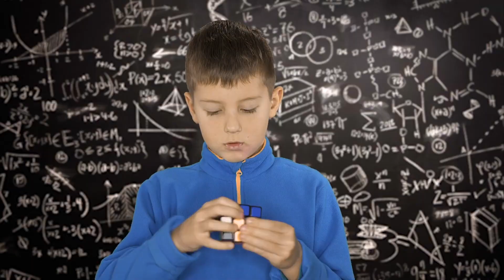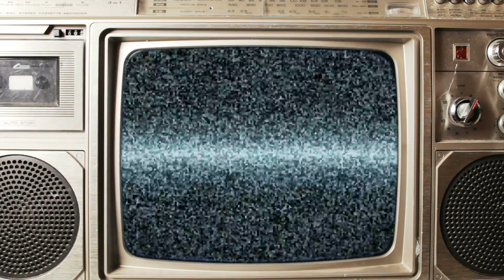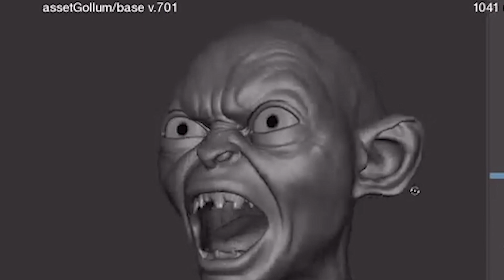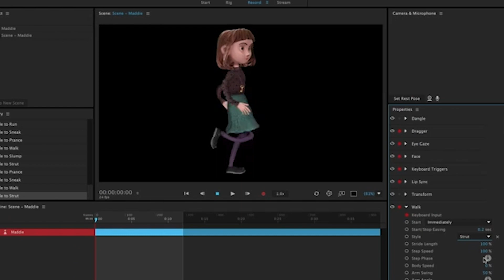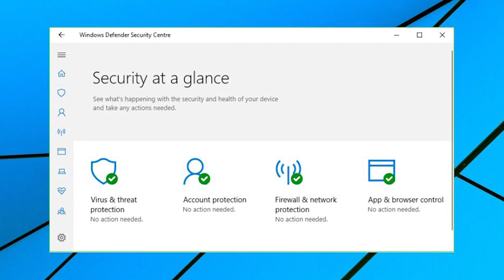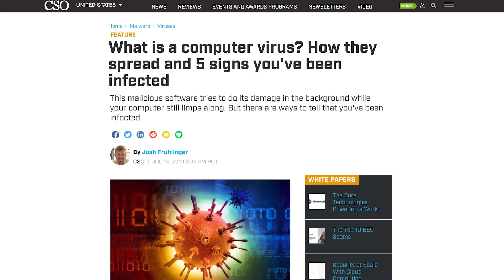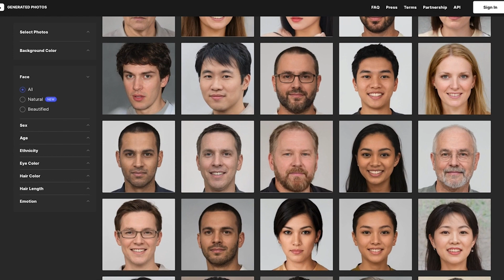Will Youtubers be Replaced by AI Host?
Artificial intelligence is now able to generate photo-realistic faces that are impossible distinguish from the real thing. Will we begin seeing AI host